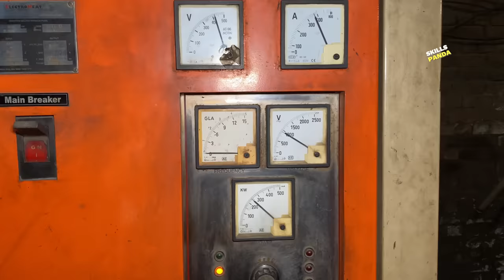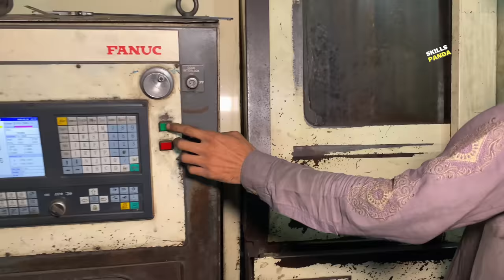This Industrial Process Will Shock You! See How Raw Material is Transformed into a Disk Brake Plate!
Do you want to see an industrial process that will shock you? Then watch this video! In this process, raw material is transformed into a disk brake Plate.

If you're interested in manufacturing or engineering, then this process is worth watching. Not only will you learn about the process itself, but you'll also see the raw material that's used to make the disk brake drum. This is an interesting and unique way to learn about industrial manufacturing!

Copyright(C) 2023.  @skillspanda2.0   Rights Reserved.

Contact On Twitter:-   @skillspanda2.0

Other Quires :-

1.How to make disk break plate
2.Disc brakes
3.Amazing Making Disc Brake Plate
4.Brake pads, brake pad
5.Disc Brake Making Process
6.How to make disc brake plate
7.How to make disc plate
8.Disc brake made, disc brake making
9.Skills panda 2.0
10.Industrial Process
11.Industrial Process
12.Industrial process engineering
13.How Raw Material is Transformed
14.Disc brake plate repair
15.How to make disc brake pad
16.Disc brake
17.Disc brakes vs drum brakes
18.Disc brakes vs rim brakes
19.Disc brakes rubbing
11.как сделать пластину для разрыва диска
12.дисковые тормоза